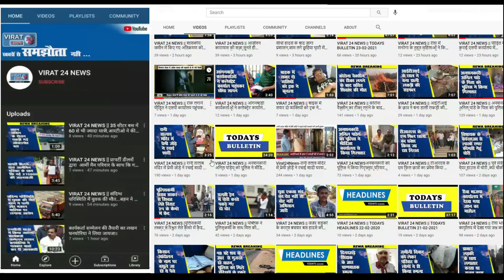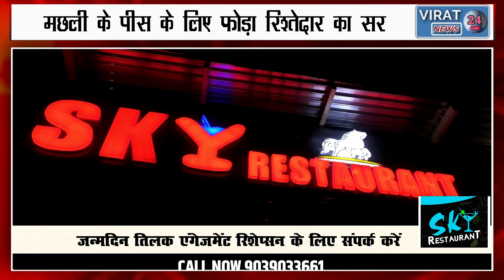मछली के पीस के लिए फोड़ा रिश्तेदार का सर